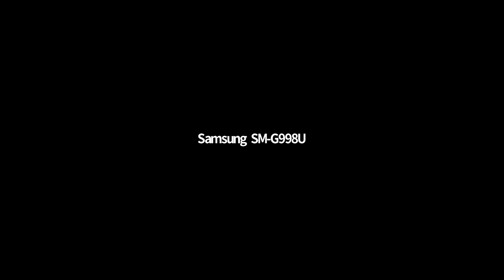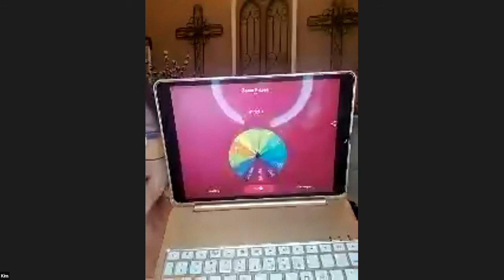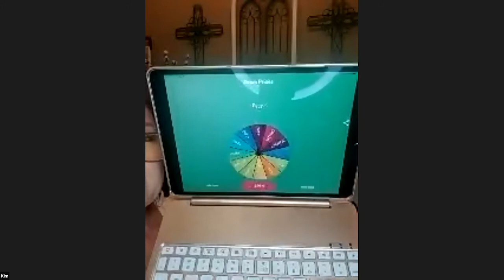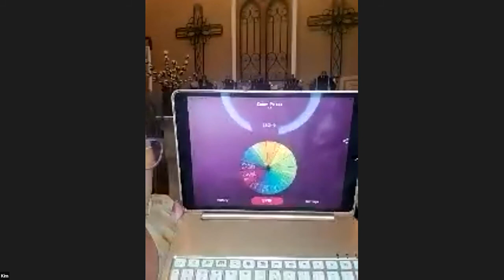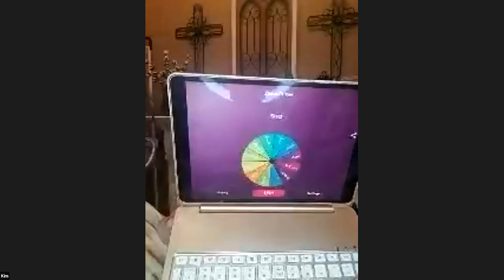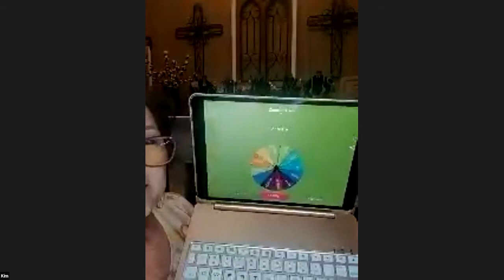Customer Appreciation Event 4/21